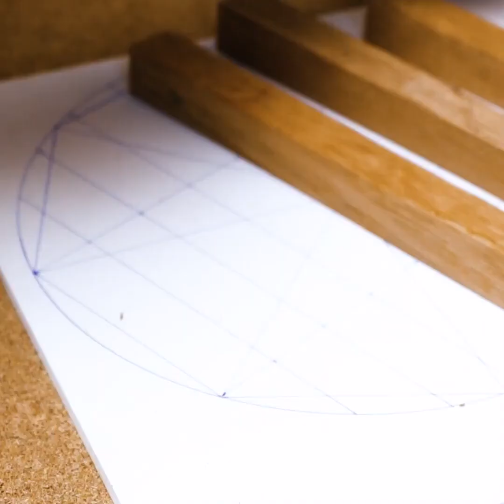21のショッキングな装飾のハック || レジンを使ったDIY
すっごく楽しくてクリエイティブな装飾のハック

レジンでクールなDIYを作ったことがなかったら、今回は良い機会でなので、一緒にやってみませんか？　今日の動画では、クリエイティブでショッキングな装飾品の作り方をお見せします。　まず最初は、綺麗な緑色の卵の装飾品を作る方法から！　さらに、家中どこでも飾れる火山のランプの作り方も学んでみませんか？　オシャレな噴火のライトはいろんな場所に合いますよ！

次は、ドングリのランプにチャレンジ！　自分の部屋を暖かい色で引き立ててみましょう！　ここで紹介するステップ・バイ・ステップの指示に従って、最初から作ってみてくださいね！　さらに、家のテーブルを飾るための果物のお皿の作り方もお教えします。　上品でクリエイティブだと思いませんか？　この動画を最後まで見て、DIYの指輪の作り方も学んでみましょう。　どの装飾のハックが一番気に入ったのかを教えてくださいね！

タイムスタンプ：
00:15 – 緑色の卵の装飾
03:11 – 火山のランプ
07:17 – ドングリのランプ
08:38 – 果物用のお皿
10:27 – DIYの指輪